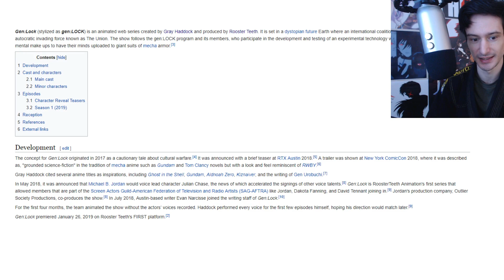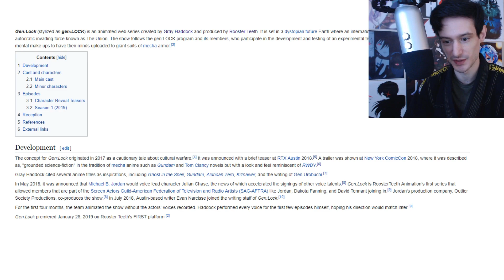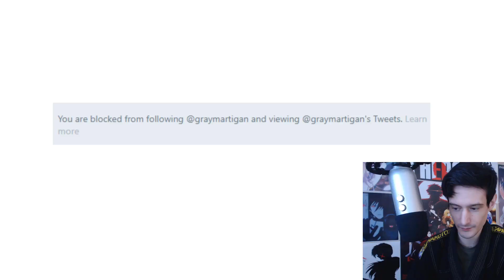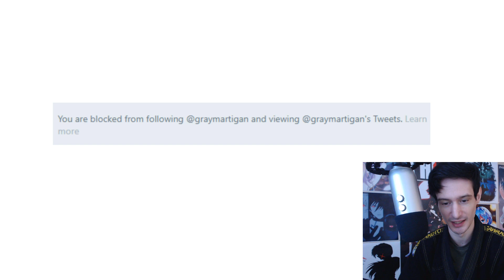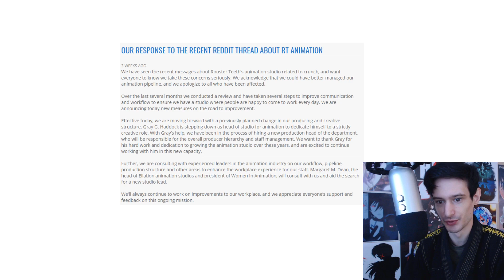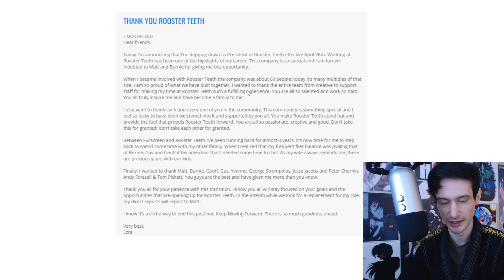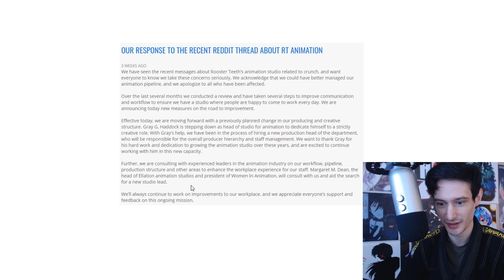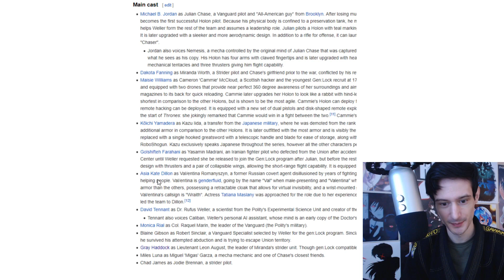Another Rooster Teeth TERMINATION? Ex-Head of Animation Grey Haddock MAY Be Gone...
2019 has been a big year for Rooster Teeth. Are these changes overall going to be positive? Grey Haddock might be gone from the company however I believe nothing is confirmed yet, this video is speculation.

Steven B.
Lulu B.
Dashie Li
Nicholas H.
Thijs H.
Colin E.
Tom S.
Mystic Ash
[Redacted]
Daniel D.
Cloud123
Aura Gami
Alexander T.
Michelle K.
Julian C.
Valhalla4413
Kat Sake
sonofmictlantecuhtli
Kori M.
Jamie M.
M.L.
Fuzzy Pickles
Massimo
Fallen Angel J
Chubb Funnie
Nameless Person
Short Round
Party7319
Jacob C
Michael M
Roman Torchic
Will S.
Acrux
Psyren
kingstyle13
Alex C.
Blathnaid M.